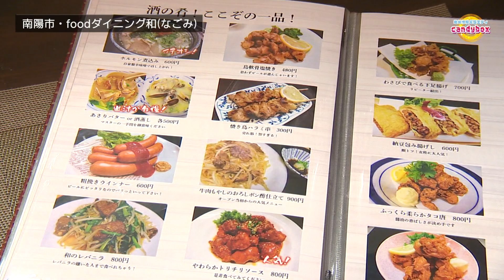タカティズム foodダイニング 和（南陽市）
NCVで放送中の「地域情報バラエティ キャンディボックス」では、
お出かけにぴったりのお店や、おすすめスポットをご紹介しています。
番組内では、素敵な視聴者限定プレゼントのお知らせも！

人気コーナー「タカティズム」では、
たかてぃが美味しいお酒とお料理を求めて置賜地域のお店を巡ります。

「タカティズム」
foodダイニング 和（南陽市）をご紹介。
※視聴者プレゼントの提供期間は終了しました。

地域情報バラエティキャンディボックスは、
9chでご覧ください！！

登録よろしくお願いいたします。